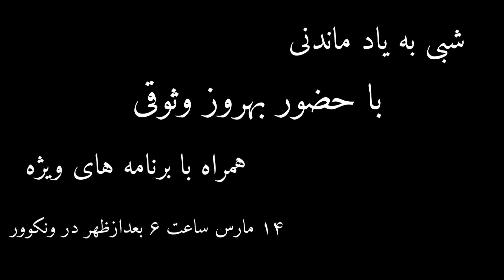Honouring Behrouz Vossoughi (Vancouver)